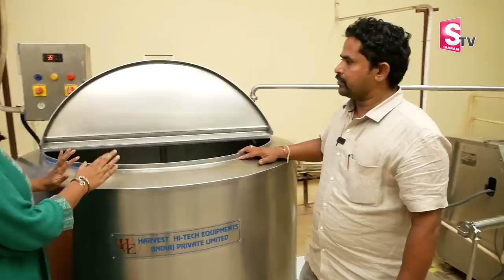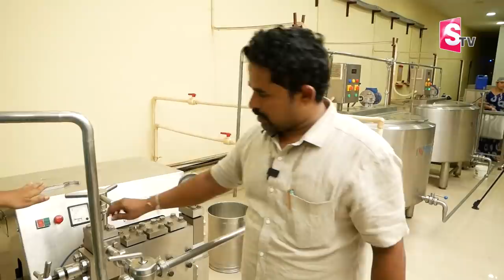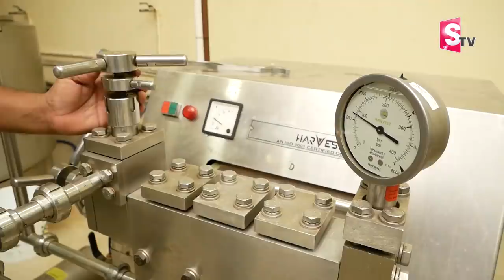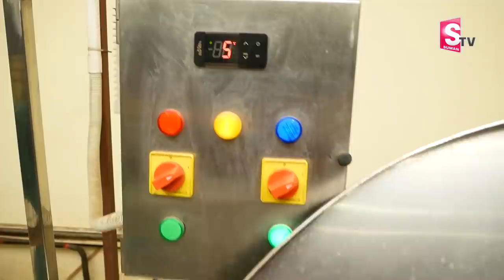How To Make Ice Cream | Ice Cream Making Process in Telugu | Ice Cream Recipe | SumanTV Telugu